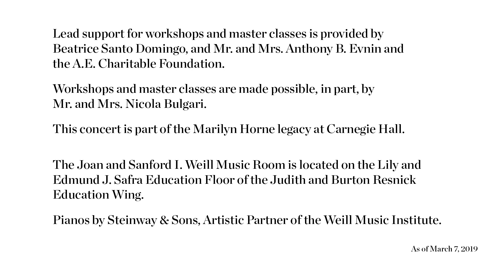SongStudio 2019: Hartmut Höll Master Class: Wolf’s “Verborgenheitz” from Mörike-Lieder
Acclaimed collaborative pianist Hartmut Höll coaches soprano Axelle Fanyo and pianist Adriano Spampanato on Hugo Wolf’s “Verborgenheit” from Mörike-Lieder.

SongStudio is a program for young vocalists under the leadership of world-renowned soprano Renée Fleming. Designed to renew and refresh the presentation and experience of the vocal recital, SongStudio brings leading musicians and other performing artists together to mentor emerging vocalists and collaborative pianists, exploring innovative approaches to both classic and current song repertoire, and inviting new audiences to engage with the art form. SongStudio builds on the remarkable legacy of supporting young vocalists and the art of the vocal recital that Marilyn Horne sustained over the past two decades through The Song Continues. To learn more about workshops and master classes at Carnegie Hall,